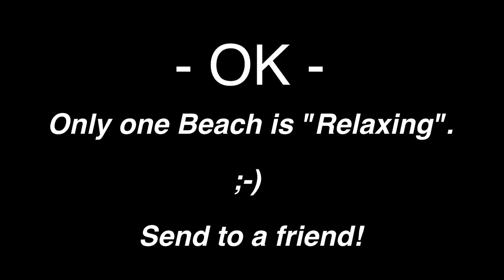30 Relaxing HD Hawaii Beaches in 30 secs? Bongo Drums & Beautiful Hawaiian Ocean Waves Crashing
Travel to to the Best Beaches with Relaxing Music or nature sounds:  Romantic Guitar, Relaxing Piano, Cool Classical Music, Chillout Jazz, New Age Music, and more.  Join us on the Beach.  Relax, Study or Sleep.

≈ Relax Now. 8-) See if we can COUNT 30 relaxing HAWAII BEACHES in 30 seconds or NOT?!  Receive a new beach video twice a week.